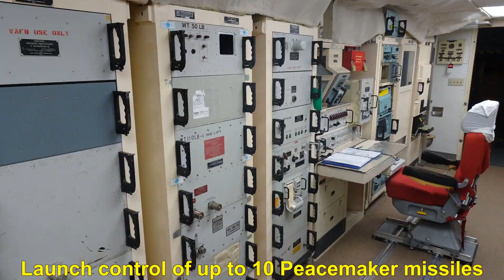Casper to Cheyenne, WY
This video was created for my travel blog, Relative Rest. Watch it, alongside an interactive map showing the features described in the video,

You can also read my blog post related to this journey